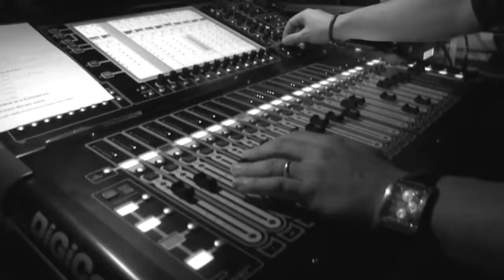Tribute Coldplay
Notre Tibute Coldplay !!!  L'essayer c'est l'adopter :)  Recreez l'ambiance des concerts du vrai groupe avec notre tribute !!